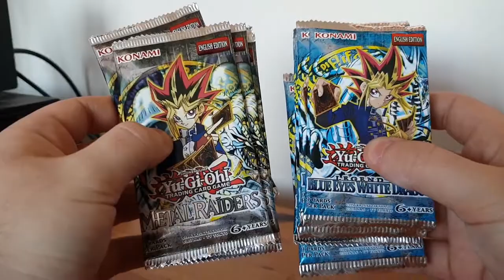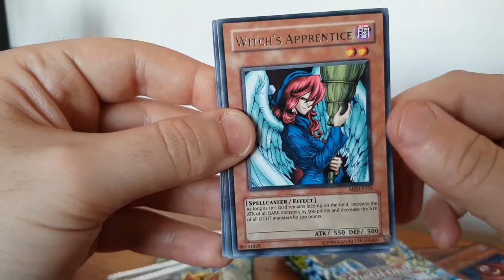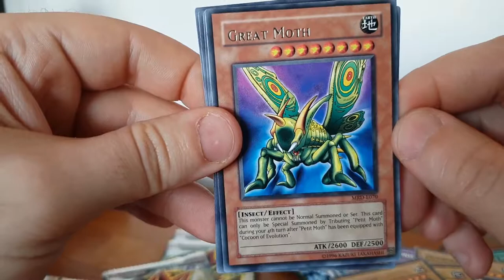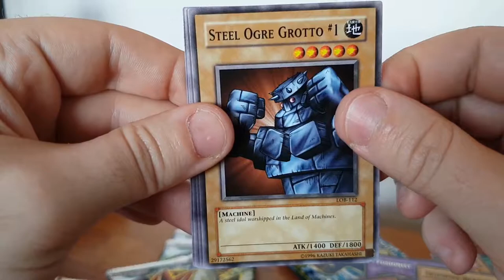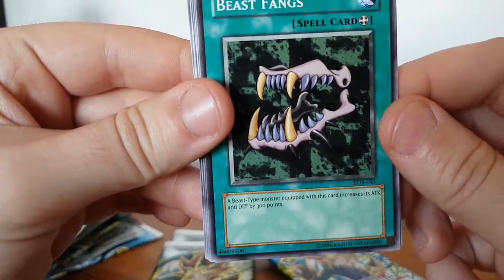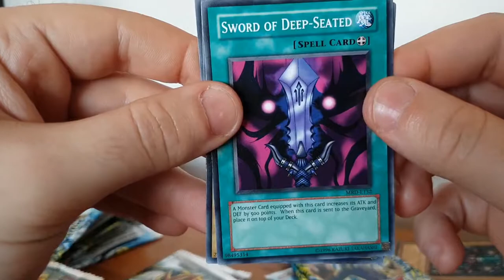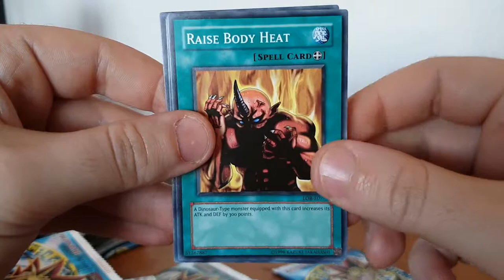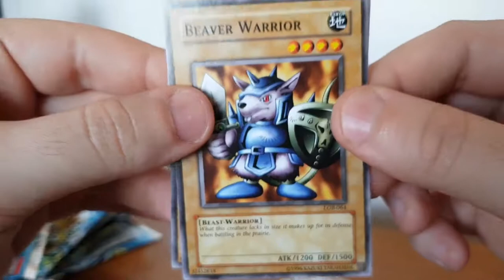Let's Open Yu-Gi-Oh! Booster Packs - Legend Of Blue Eyes White Dragon & Metal Raiders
Will we get lucky this time? Sort of...

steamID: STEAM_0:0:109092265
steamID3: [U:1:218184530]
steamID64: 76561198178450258